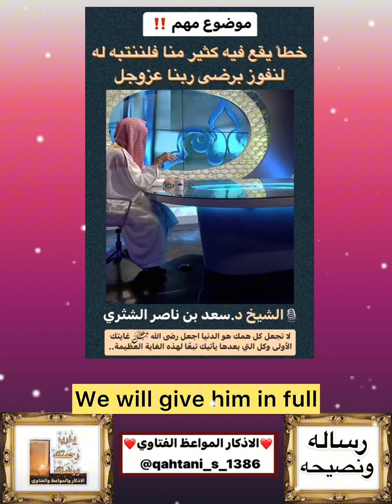رساله ونصيحه ~ قيمه خطاء يقع فيه كثير منا فلننتبه له لنفوز برضى الله عز وجل اسمعوا الشيخ سعد الشثري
رساله ونصيحه ~ اكسبلور @qahtani_s_1386